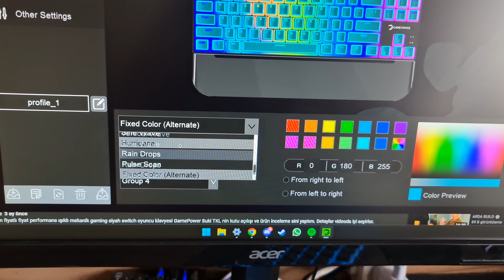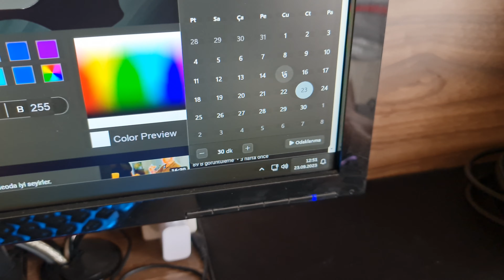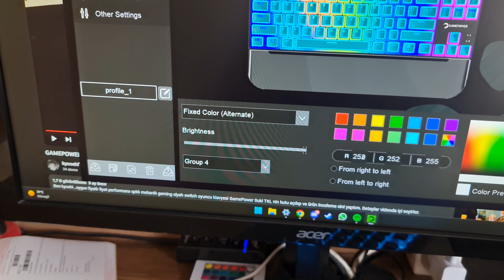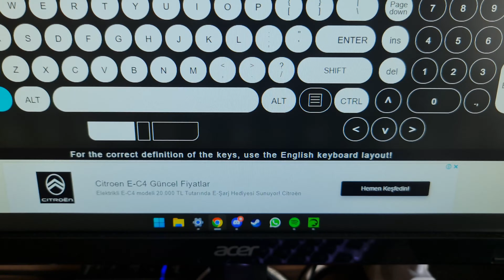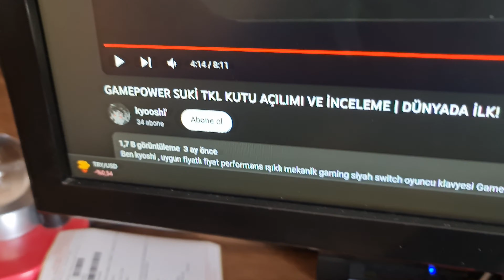GAMEPOWER SUKI TKL BLACK SWITCH INCELEME